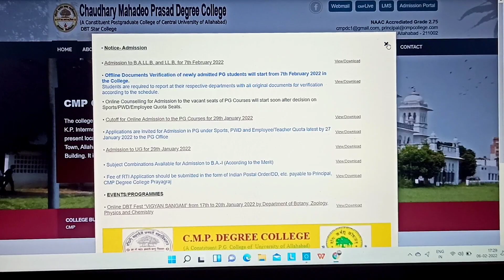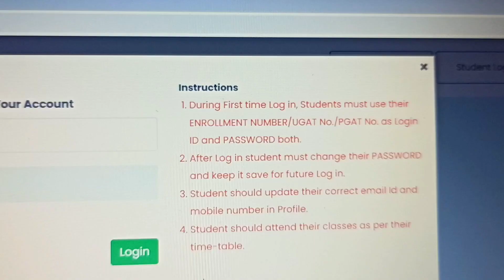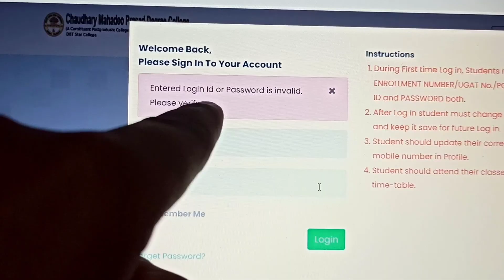CMP Degree College Classes कब से चलेगी | Allahabad University | My Success Information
In this video we are discussing about Class process is it start or not I will update  when will start.

Enrollment starts now in CMP Degree College.

Allahabad University BA 1st Year All Subject Best Books & Full Syllabus Playlist

Start Investing, Create Your Demat Account &. Earn Free Money.

Allahabad university exam details.

Covered Videos on topics.

Allahabad University
Allahabad University LLB Admission
Allahabad University LLB Cutoff Admission
Allahabad University All courses Cutoff
Allahabad University UGAT entrance exam
Allahabad University PGAT entrance exam
Enrollment
Allahabad university enrollment Start
Allahabad University enrollment update
CMP Degree College Enrollment Update
allahabad university ballb, allahabad university ballb Cutoff